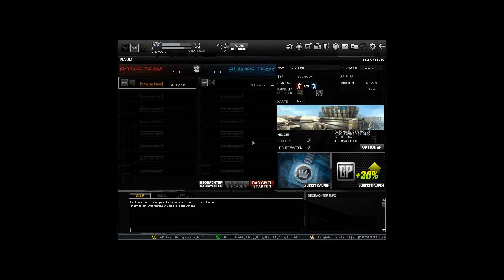Let´s Battle #1 - Wolfteam mit / vs. Hagen von den Viertelzocker [GERMAN/DEUTSCH/HD]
Hallo zu diesem neuem Format mit denn Viertelzockern. Die erste Runde ist Wolfteam. Und wer gewinnt das werdet ihr im Video sehen.